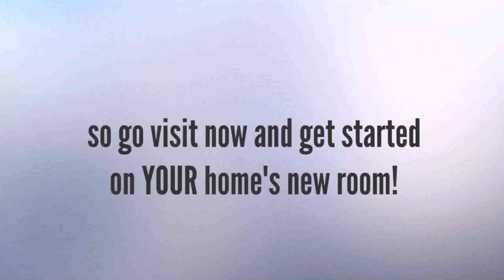Loft Conversion Price Manchester - Gif Maker DaddyGif.com (see description)